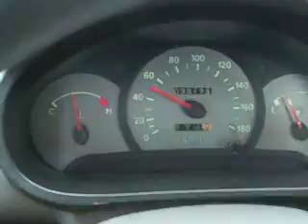Rudram (Namakam) on Wheels! :))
On NH 66 (formerly NH 17) travelling from Kundapur to Mangalore.. Vedic Chants, specially Rudram makes the drive, a PLEASURE :))

A Journey with Sai :))

Let GOD be the ESSENCE of your life :))